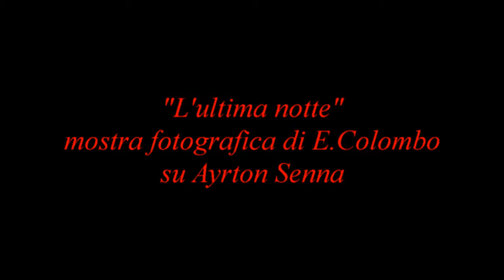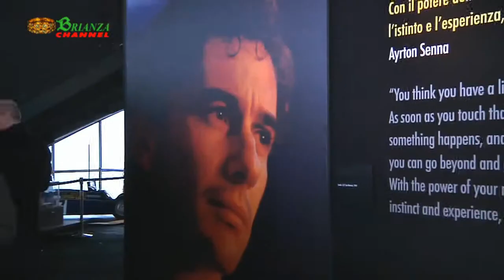senna ultima notte monza mostra